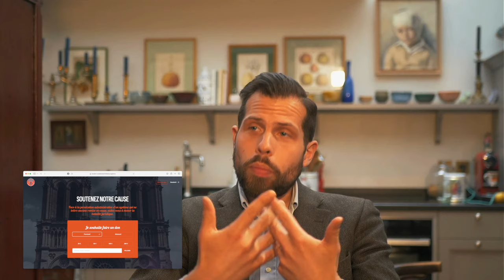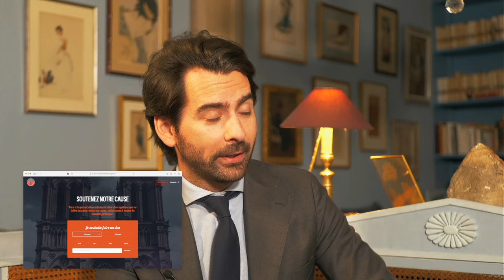Thibault Mercier - Vers un nouveau totalitarisme ?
Entretien avec l'avocat Thibault Mercier, co-fondateur du Cercle Droit & Liberté, sur les lois liberticides et l'arbitraire juridique. De l'origine des lois sur le séparatisme au contrôle social, en passant par la répression des propos tenus en privé, nous évoquons les enjeux cruciaux de notre société française contemporaine. L'avocat soulève des questions fondamentales sur les valeurs républicaines, la dérive sécuritaire et les perspectives pour empêcher des dérives liberticides. Un regard franc et engagé sur les défis de notre époque.

"Ces lois de dissolution […] ont été modifiées en y ajoutant par exemple des notions de haine ou de discrimination. Et derrière ces notions de haine et de discrimination, il y a un tel arbitraire, notamment ce sentiment humain qu'est la haine. Comment définit-on la haine ? Comment un juge peut savoir ce que c'est que de la haine ? […] On n'est plus du tout dans le droit, on est dans la morale. […] on a donné un pouvoir au juge énorme, un pouvoir d'arbitraire, qui lui permet finalement de prendre des décisions sous couvert de cette haine qu'il est d'ailleurs incapable de définir. "